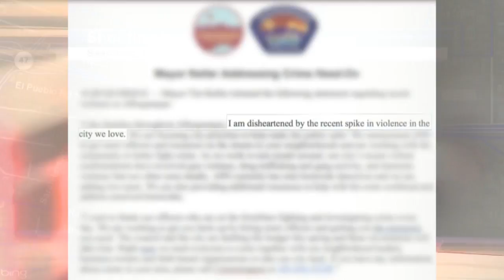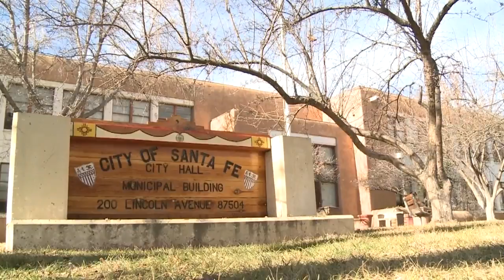March 23rd Morning Rush: Congress OKs $1.3 trillion budget, averting another shutdown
March 23rd Morning Rush: Congress OKs $1.3 trillion budget, averting another shutdown - Source